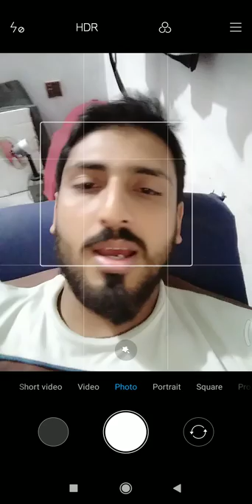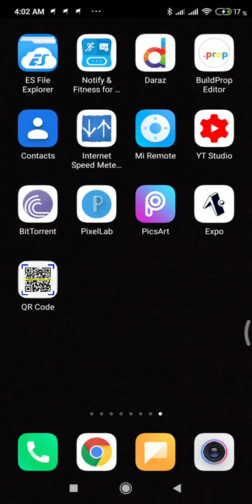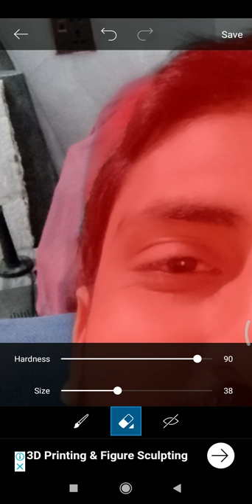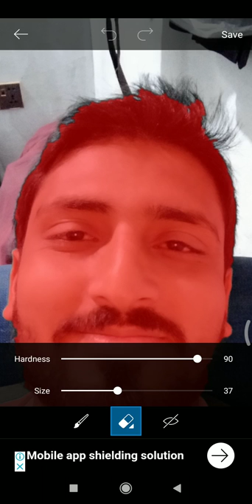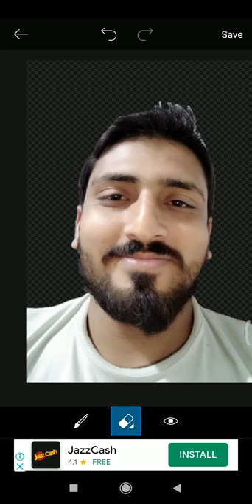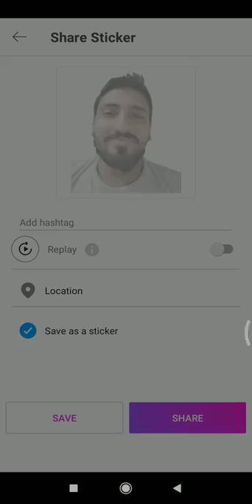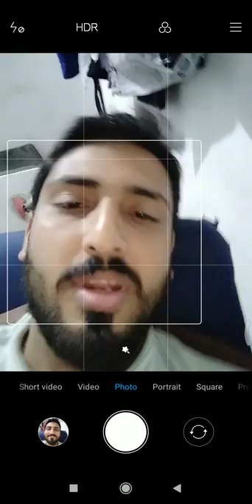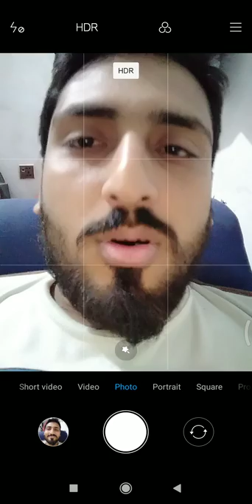How to remove photo background using mobile - PicsArt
In this video I have demonstrated how you can remove background from any photo or logo

In addition you will also learn his w you can make instant demonstration video directly from your mobile phone without any major editing

Please let me know if you didn't understand any part or stuck in any of these